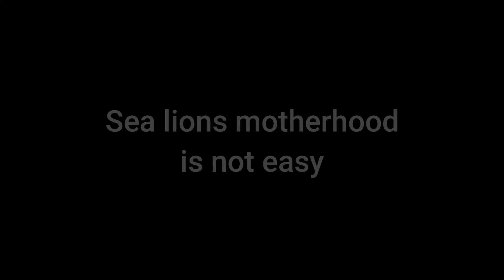Sea Lions Family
Sea Lions at Puerto Ayora pier in Galápagos